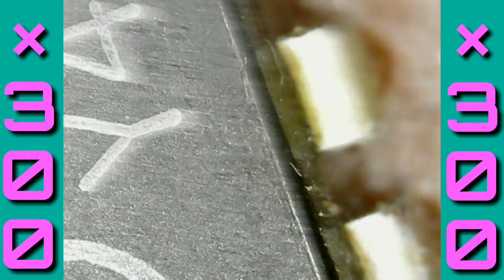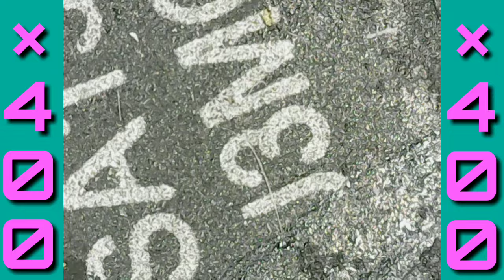🔬Unveiling the Hidden Wonders:Microscopic View of Integrated Circuits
🔬Get ready to witness the extraordinary as we venture into the microscopic realm of integrated circuits, where intricate pathways and tiny components come together in harmony. Gain a deeper understanding of the complex networks that power our digital devices and uncover the beauty within these technological marvels. Press play now and let the magic of the microscopic view of integrated circuits unfold before your eyes!
00:00 Camera
00:06 macro camera
00:12 Magnification 200
00:28 Magnification 250
00:47 Magnification 300
01:01 Magnification 400
01:22 Magnification 1400
01:37 outros